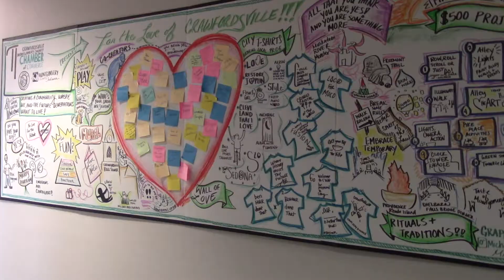Anthony lee 23 24 PM fusion 54